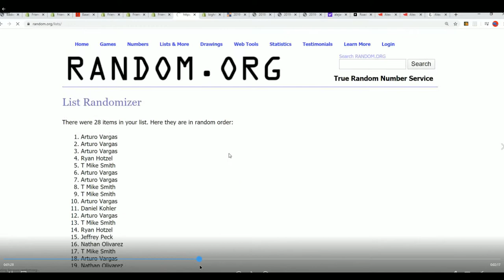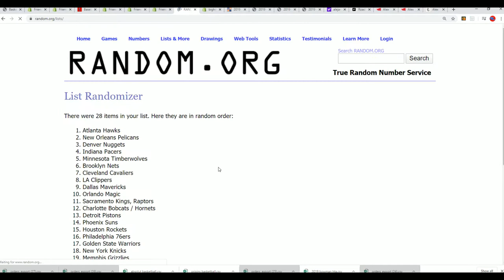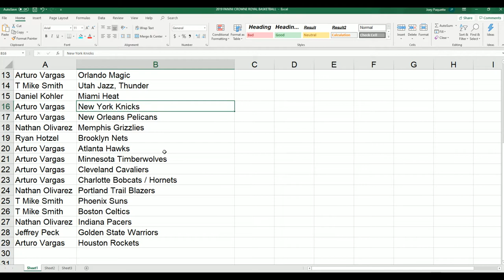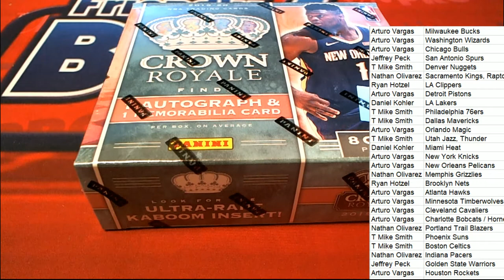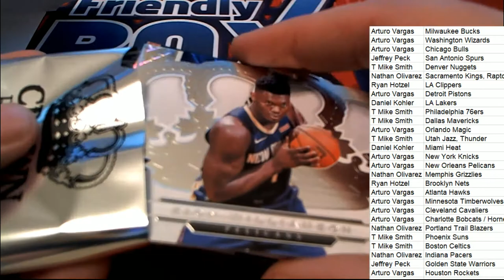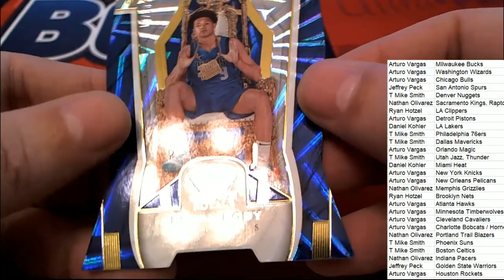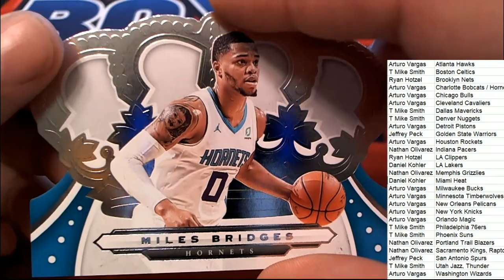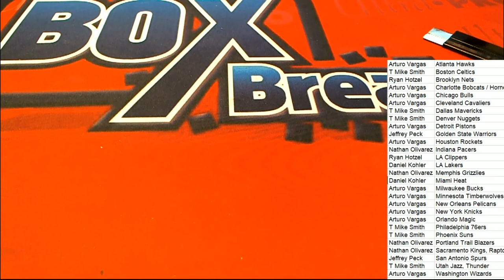PART 2 2019 20 Panini Crown Royale Basketball Hobby Box ID 1920CROWNBSKB380